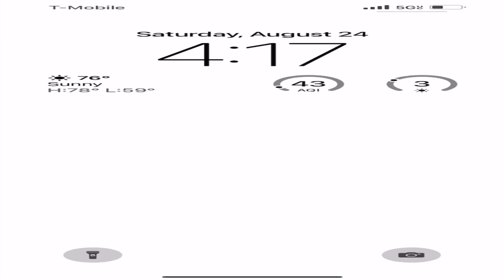White Wallpaper Video 4